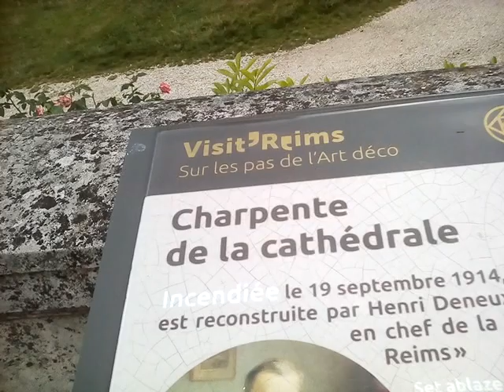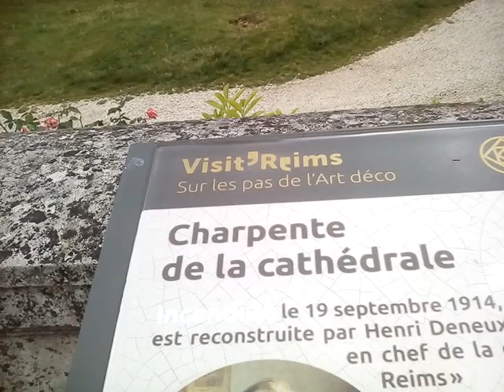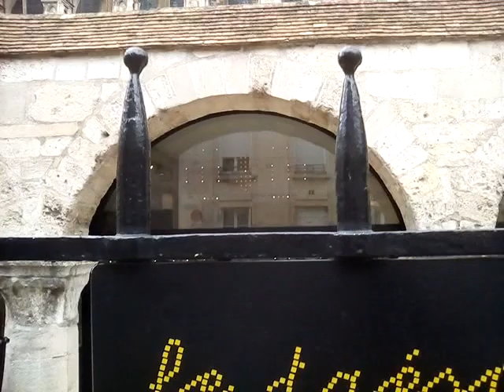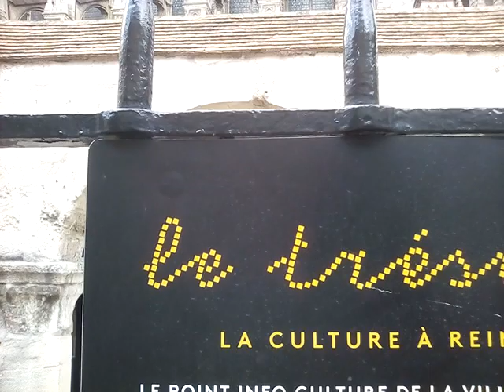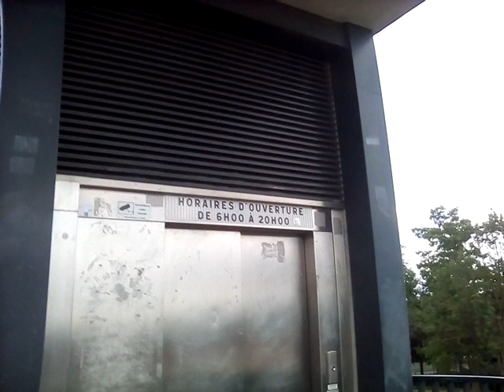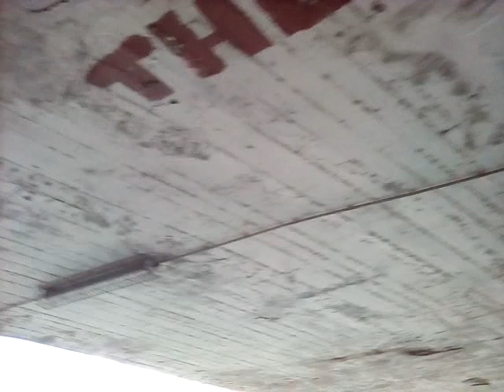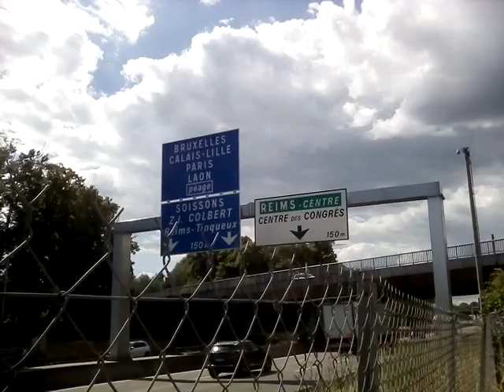جولة ممتازة ومتنوعة بالسيارة 🚘ومشي🚶 بفرنسا🌹🍇👌